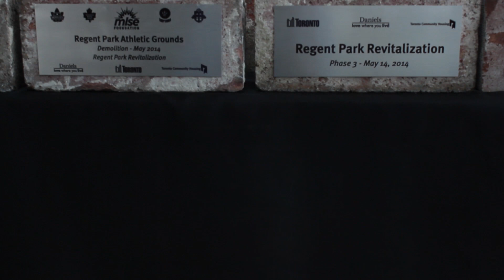Regent Park revitilization passes the halfway point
Toronto Community Housing, The Daniels Corporation, MLSE foundation and representatives from the city of Toronto joined local residents to celebrate the beginning of phase three of the Regent Park revitalization.